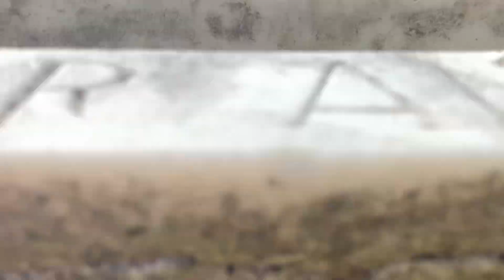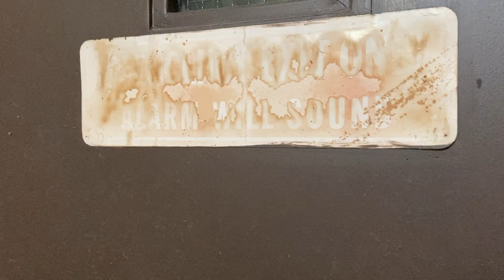ghost tour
Stage Production final project
May 2021

starring:
Soph Su
Lillith Era
Kelly Handler
Jozi Gullickson

cinematography:
Jozi Gullickson
Sophia Su

score composed by:
Jozi Gullickson

filmed on the Mills College campus